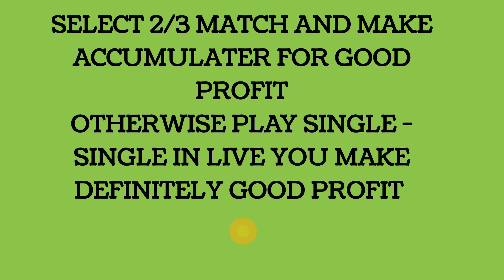FOOTBALL PREDICTIONS TODAY 30/10/2023 | SOCCER PREDICTIONS TODAY|BETTING TIPS,betting @SPORTS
Football Predictions today for MONDAY 30th October 2023

today free football Predictions|betting tips

FOOTBALL PREDICTIONS TODAY 30/10/2023|SOCCER PREDICTIONS|BETTING TIPS,

In this video we talked about the best football betting tips and tricks to win in hindi and english. Best football betting tips to win everytime. Football betting tips that's actually sure worked. 1xbet , melbet betting tips and tricks to win maximum. 1xbet winning strategy. Betting tricks to win in 1xbet. Football betting strategies.

Telegram channel for more sure predictions  -

*QUERIES*
( 1 ) - 1xbet me kaise jeete ?
( 2 ) - 1xbet me win kaise kare ?
( 3 ) - 1xbet se paise kaise kamaaye ?
( 4 ) - how to win in 1xbet ?
( 5 ) - 1xbet telegram channel.
( 6 ) - betting kaise kare ?
( 7 ) - betting se paise kaise kamaaye ?
( 8 ) - 1xbet betting tips to win.
( 9 ) - best football betting strategy to win.
( 10 ) - 1xbet winning tricks.
( 11 ) - betting tips and tricks in hindi.
( 12 ) - 1xbet corner betting tricks.
( 13 ) - 1xbet winning strategy.
( 14 ) - 1xbet football high odd win .
( 15 ) - football correct score Prediction.

*TAGS*